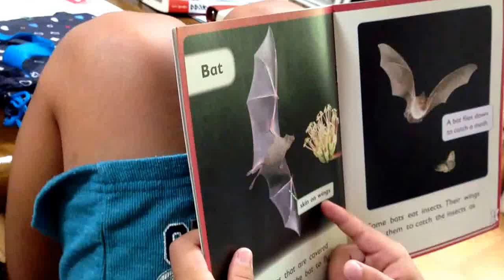ヒデが英語の音読(^^)